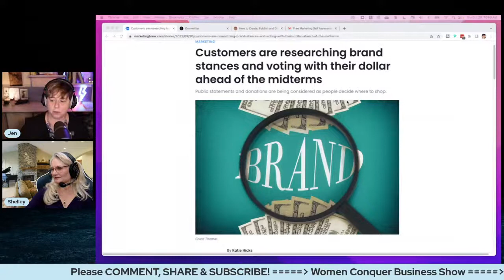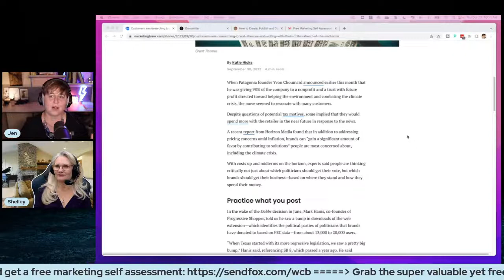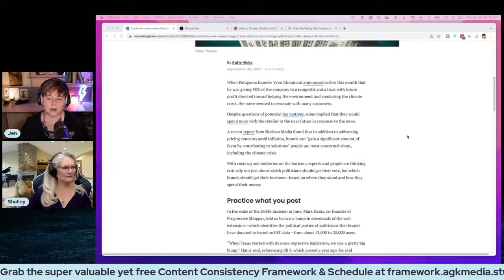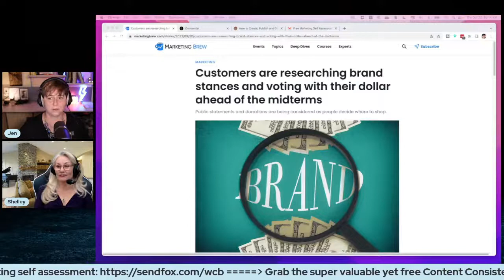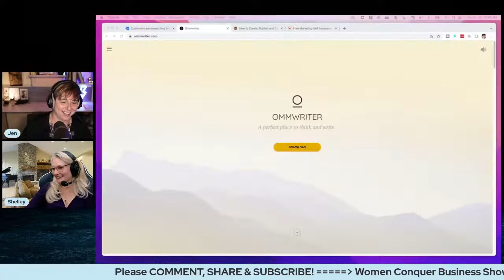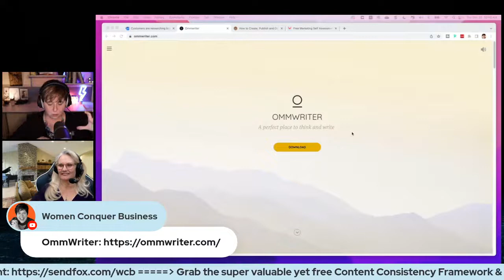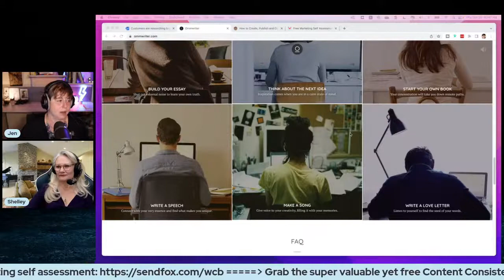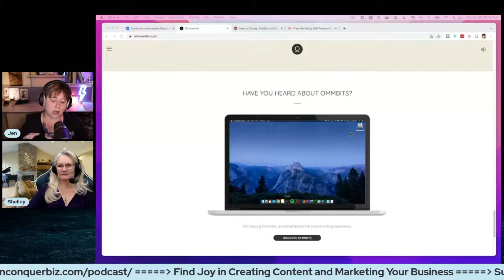How to Find the Perfect Opt-In to Boost Sales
What's the Perfect Opt-In?

The top marketing experts tell us to build our “business home” on “owned property,” not the “rented land” of social media. That means we need to establish and grow an email list where our most loyal and interested audience can be reached.

But how do we get them to sign up?

How do we know what will be the perfect, irresistible opt-in? That's what we'll discuss in this exciting and revealing episode.

This video is about finding YOUR perfect opt-in and we'll walk you though:
◉ Why free still requires selling
◉ Free downloads: checklist, infographic
◉ Medium-difficulty opt-ins: quizzes, calculators, recipes, exercise routine
◉ Advanced opt-in: automated video masterclass
◉ Choose one CTA

➤ TIMESTAMPS:
00:00 Music and Intro
01:53 Shelley has a new course about creating content consistently
06:24 Jen is interviewing Freedom Makers
07:52 Customers are researching brand stances and voting with their dollars
14:37 Don’t disrespect the Women who Conquer Business
19:08 The importance of opt-in lead magnets
20:59 What is the value of an aligned email list?
25:53 The key to creating an effective opt-in
31:44 What is your first opt-in and what comes next?
44:02 OmmWriter review
47:59 Marketing with Brendon Burchard podcast review
49:24 The meaning of life

➤ ABOUT OUR CHANNEL:
Hi! I'm Jen McFarland, the founder of Women Conquer Business. We cover a lot of interesting content such as small business marketing, marketing news, and apps.

➤ SHELLEY'S COURSE:
How to Create, Publish and Distribute Content Consistently: